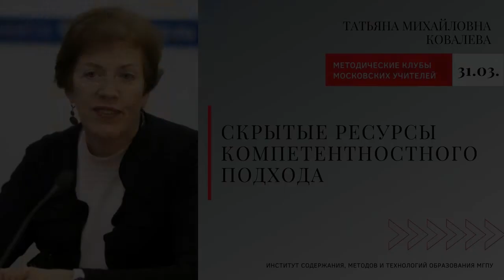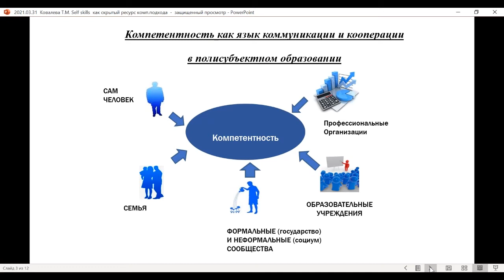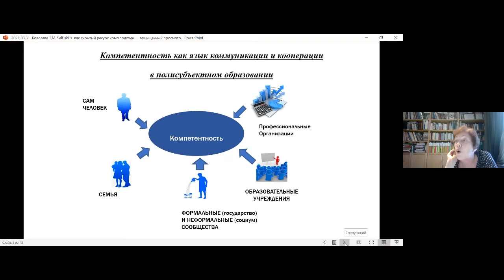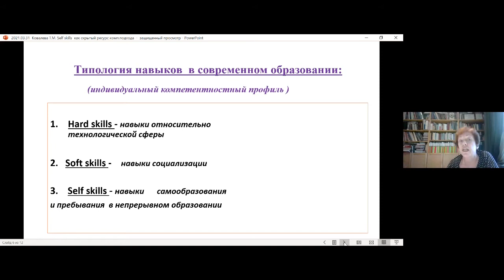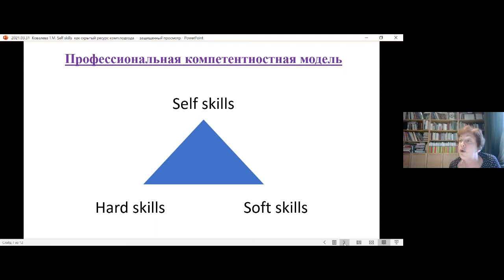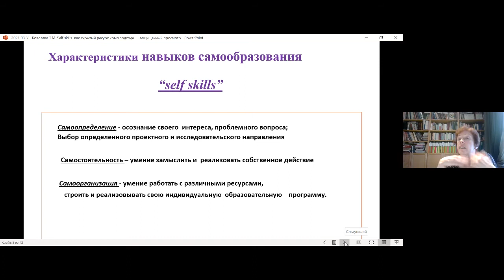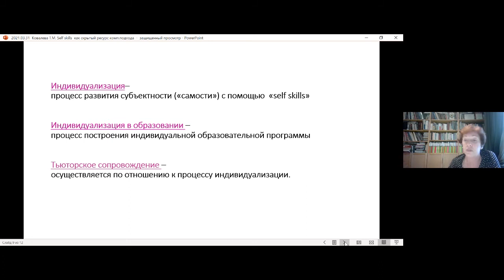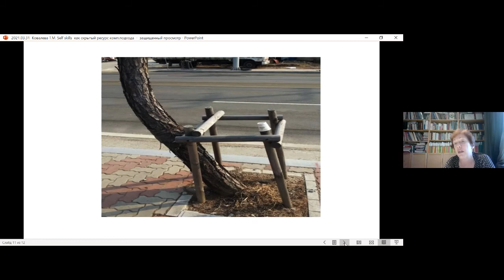Татьяна Михайловна Ковалёва на встрече Методических клубов московских учителей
Татьяна Михайловна Ковалева, доктор педагогических наук, заведующая лабораторией индивидуализации и непрерывного образования МГПУ, профессор
Тема: «Скрытые ресурсы компетентностного подхода»